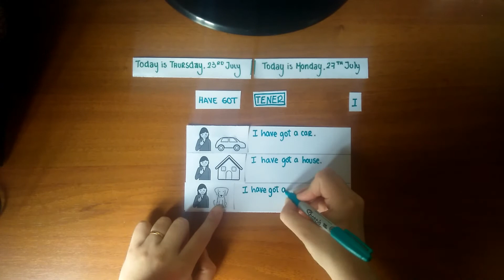HAVE GOT - AFFIRMATIVE AND NEGATIVE